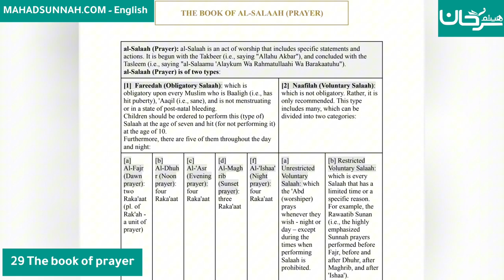Fath al-Mu`īn Fī Taqrīb Manhaj al-Sālikīn - 29 The book of prayer